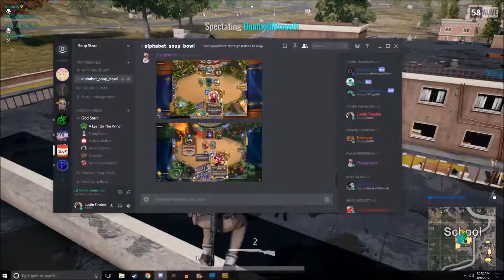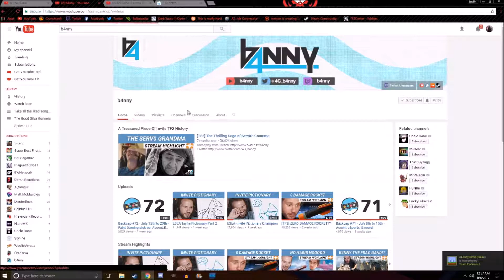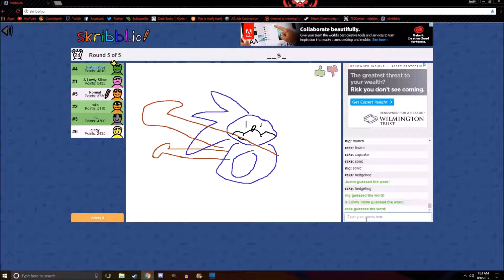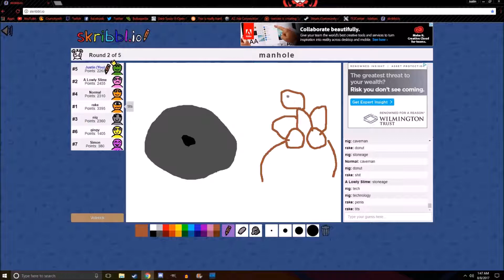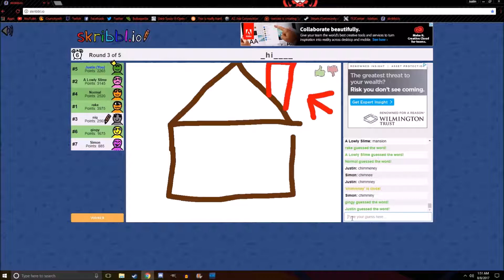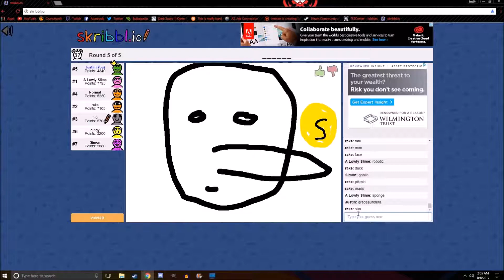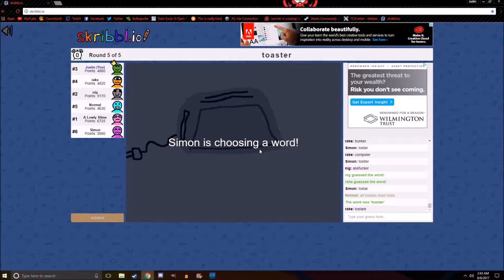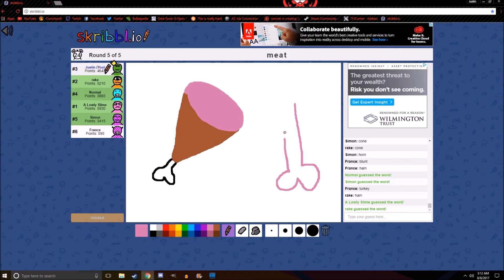PubG and ScribB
An ode to the days of PubG and Scribbl.io; may they rest in peace and never return...